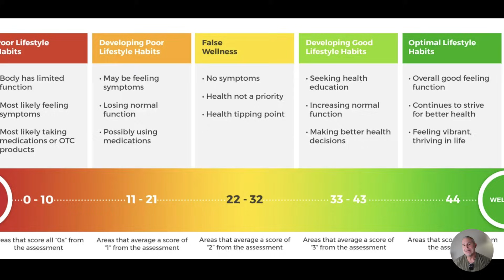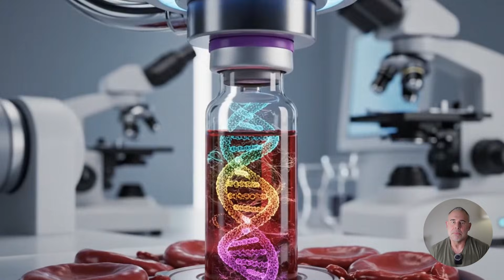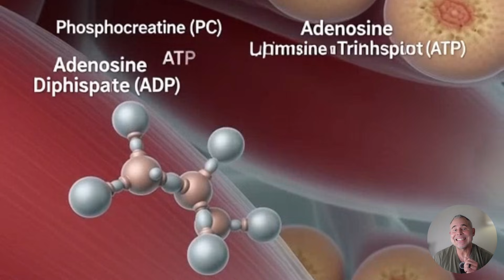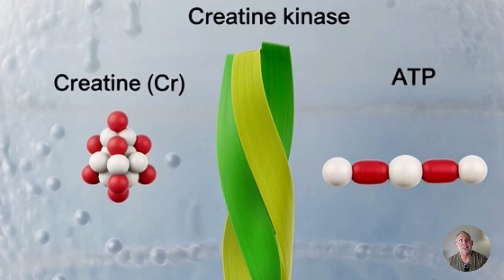Creatine Just Extended Your Life By 1.3 Years? Here's What The Science Says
Discover the shocking truth about how your DNA predicts when you'll die and how a simple supplement can delay it by 1.3 years. The concept of Biological Age and DNA Methylation has led to the development of the GrimAge clock, a tool that can predict an individual's lifespan. Recent studies have shown that a molecule, a popular supplement among athletes, has anti-aging properties that can influence biomarkers of aging, such as brain-derived neurotrophic factor (BDNF), and promote healthy aging. By understanding how this works and its benefits on brain health, muscle, and the Krebs cycle, you can take the first step towards delaying your death clock.

Chapters:
00:00 Introduction: The GrimAge Clock
00:24 Unexpected Findings: Creatine and Biological Age
01:23 Understanding GrimAge and DNA Methylation
02:57 The Role of Creatine in Aging
05:19 Biological Mechanisms of Creatine
09:40 Implications and Future Research
11:20 Conclusion: Rethinking Creatine's Role

🔬PRIMARY STUDY (Creatine and DNA Methylation/Mortality - 2025)
SUPPORTING STUDIES:
1. (Creatine and Muscle-Brain Axis - 2025)
2. (Creatine in Aging Muscle and Bone - 2019)
3. (Creatine and Memory Meta-Analysis - 2023)